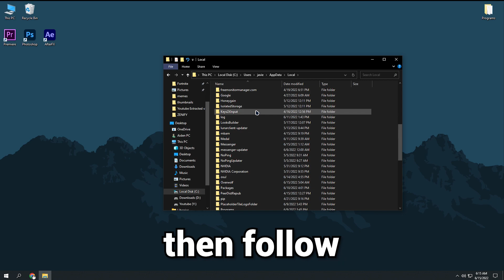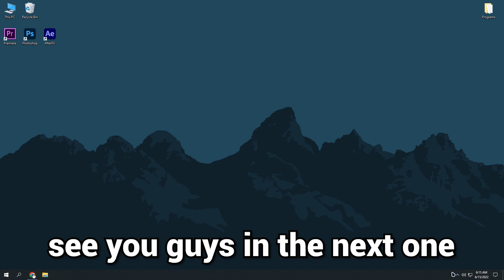Fortnite Season 3 Best Stretched Resolution for LOW END PC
- Xiedehlic here, I'll be showcasing this new best stretched resolution for fortnite that gives high FPS BOOST, You can see it in the start of the video. I also recommended turning performance mode on

🌟Q&A
Q: What software's did you use in this video?
A: premiere pro

Q: how long did it take to create a single montage video?
A: around 2 days or so, depends how busy I am and how many effects I put in

Q: do you make commission?
A: yes and right now I'm making them for free, except video edits
more information in my linktree